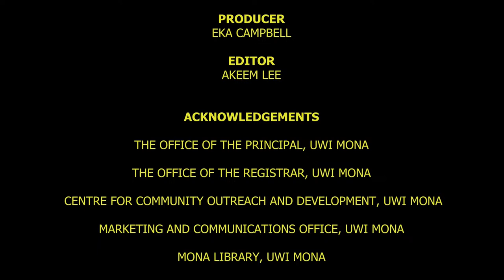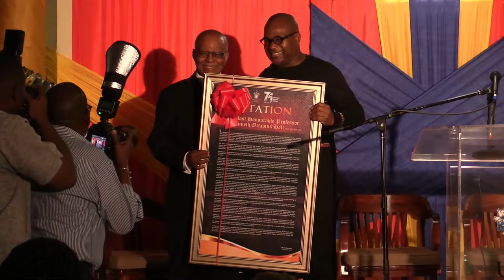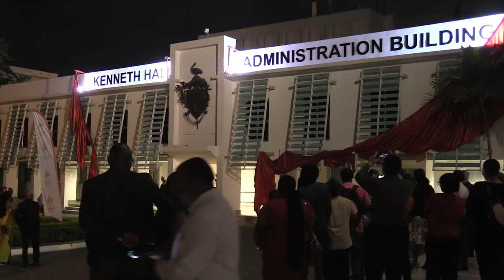The Professor Kenneth Hall Building Handover Ceremony